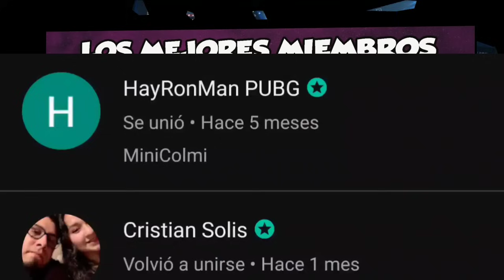WILD RIFT - S12 - TWITCH JUNGLA - LA RATA NERFEADA VUELVE CON BUILD AD